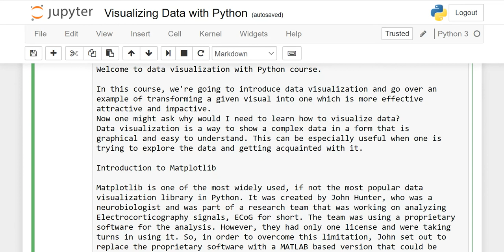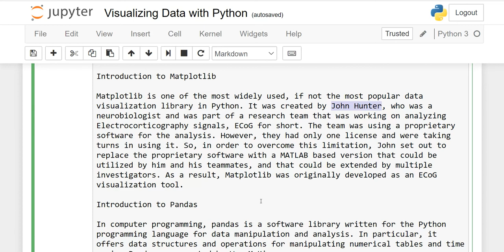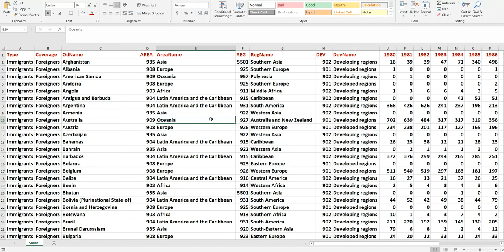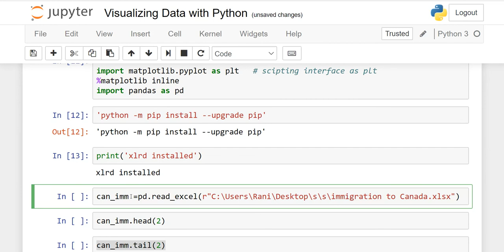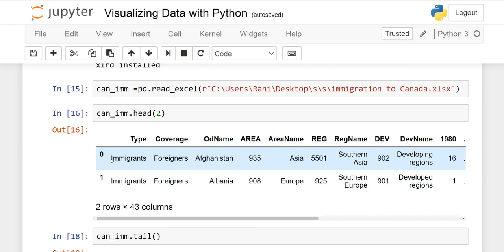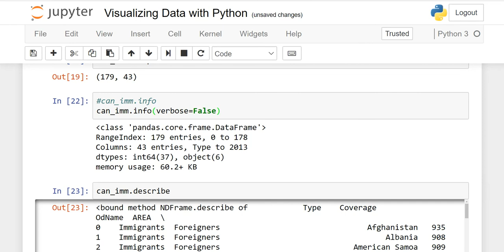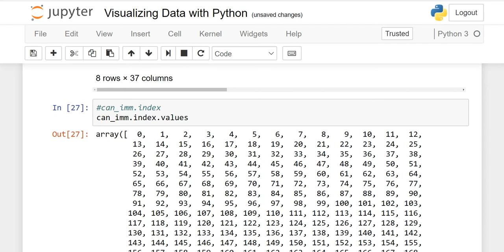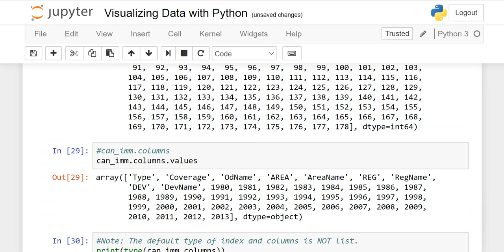Intro to Data Analysis / Visualization with Python, Matplotlib and Pandas | Lesson 1,Urdu,Hindi